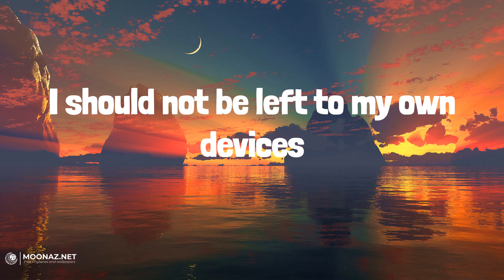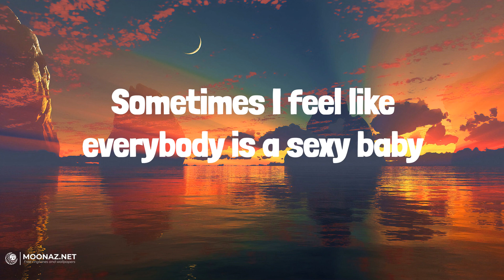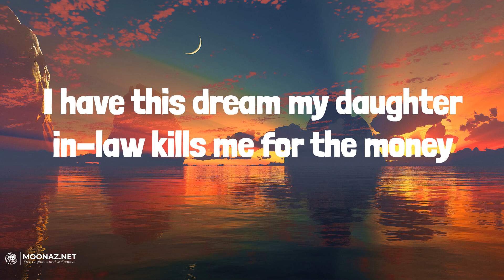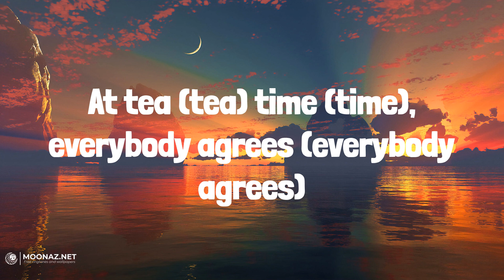Taylor Swift - Anti-Hero | LYRICS | Call Me Maybe - Carly Rae Jepsen